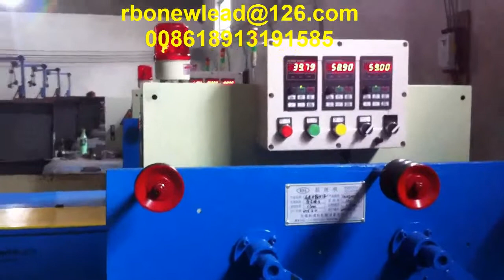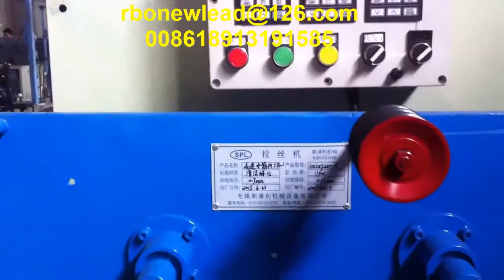double lines fine steel wire drawing machine/two heads fine SS wire drawing machine